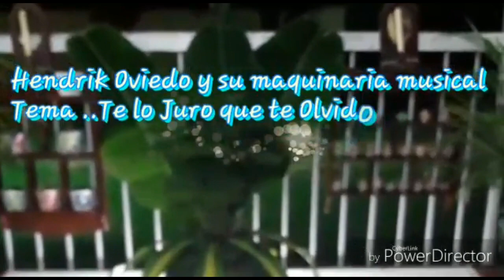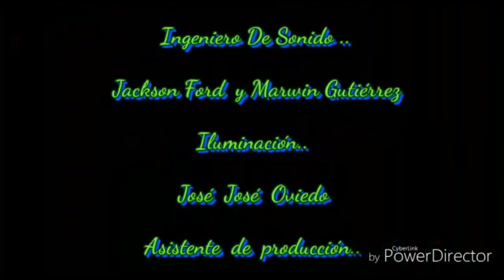TE LO JURO QUE TE OLVIDO HENDRIK OVIEDO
Tema: Te lo juro que te olvidó
Autor D en D
Canta Hendrik Oviedo
Agrupacion Hendrik Oviedo y su maquinaria musical